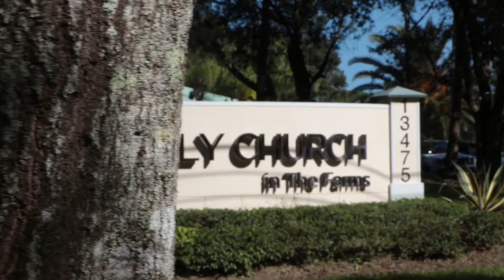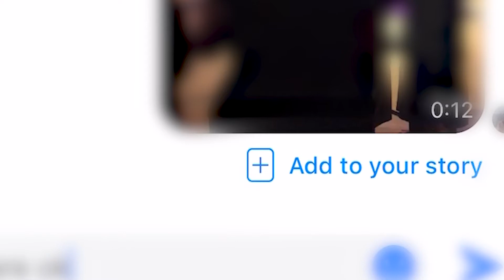Our Best Gift 2019 | Dorothy and Judell